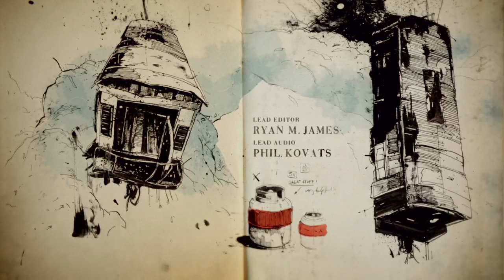Uncharted 4: A Thief's End Part 2